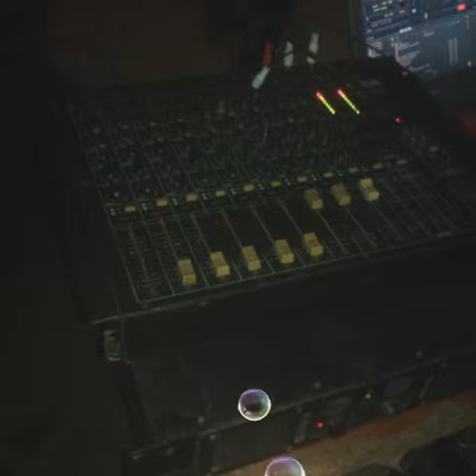Worodje Bagayoko ( dakurudjila)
worodje bagayoko l'enfant de nioko